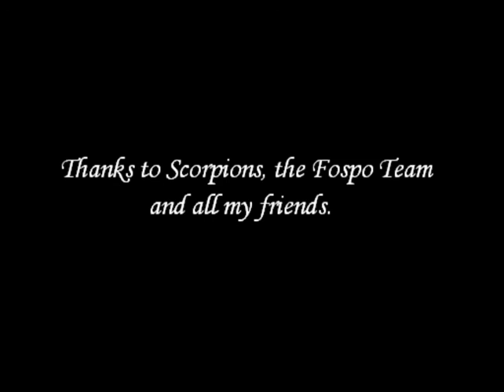Scorpions For Amazonia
Scorpions Concert at Sambodromo, Manaus, Brazil - (Humanity Tour 2007)